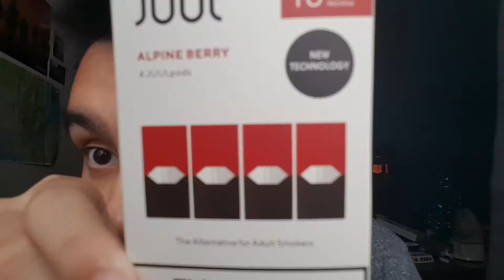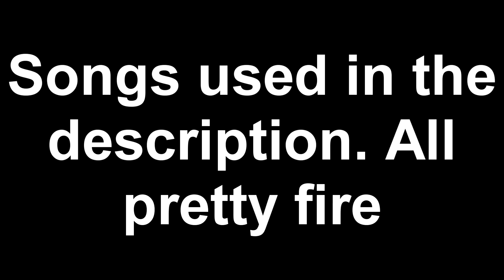ALPINE BERRY JUUL POD REVIEW (WOAH)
Don't ask. Here's the songs I used, not trying to give no credit at all.

Also if you're a kid watching this, don't feel any pressures to try any kind of drug. Even vapes have down sides when it comes to health. I only bought one for a joke, and even up to this point, barely use it. Don't be a weenie, keep your lungs cleany.